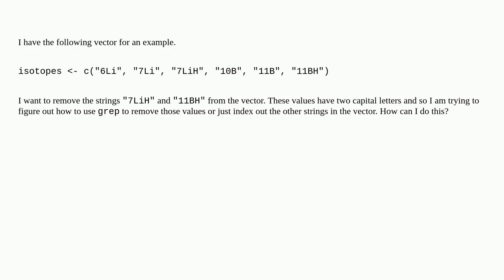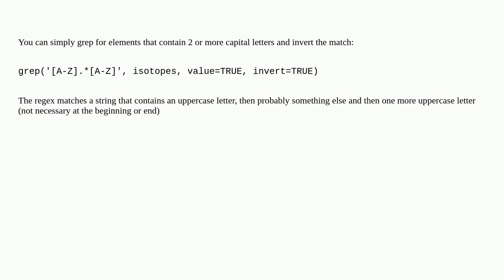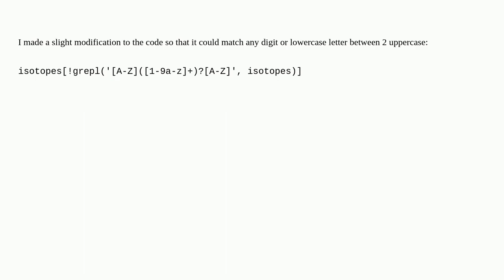Remove strings that contain two or more capital letters from a vector in r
A special thanks goes out to the community

  r